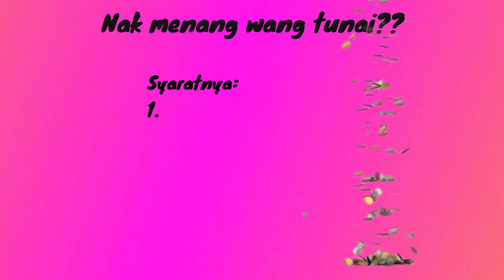DETIK CEMAS, TALI TOWING TIBA-TIBA TERCABUT, MUJUR LAKI NI SEMPAT ELAK !!